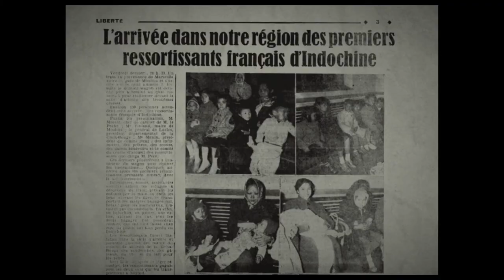Jasmine Lane - Trailer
Jasmine Lane (20148)
respiro productions - Amélie Quéret
A short film written and directed by Stéphane Ly-Cuong
Cast : Linh-Dan Pham, Mike Nguyen, Audrey Giacomini, Isabelle Girard, François-Xavier Phan, Béleina Win, Isabelle Le, Grace Ly, Tanguy Duran, Olivier Ruidavet, Fanny Sidney
Director of photography : Alexandre Icovic
Original music : Clovis Schneider